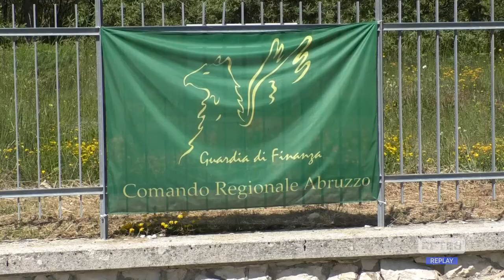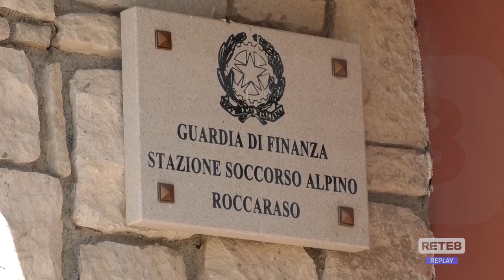Roccaraso - Caserma della Gdf intitolata a Rinaldo Baldassarri